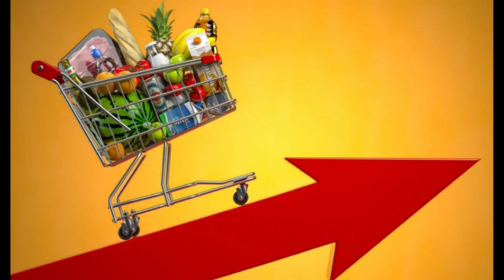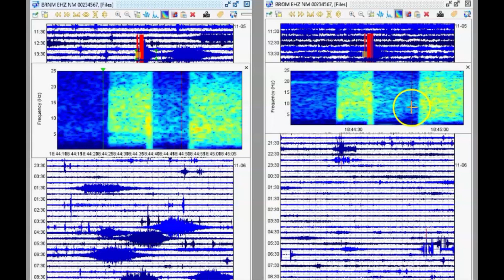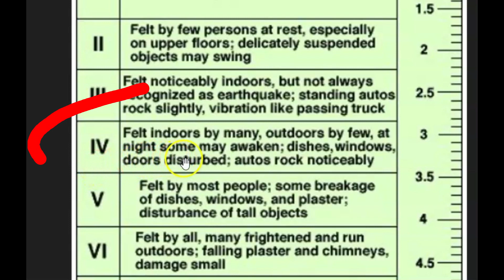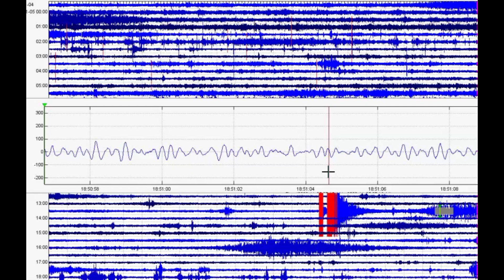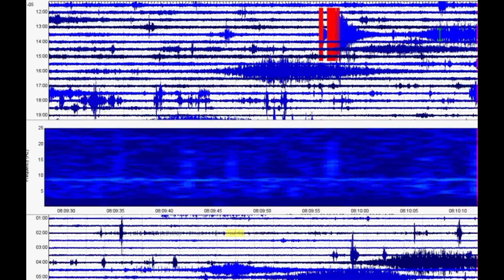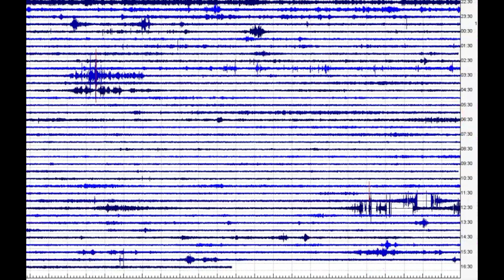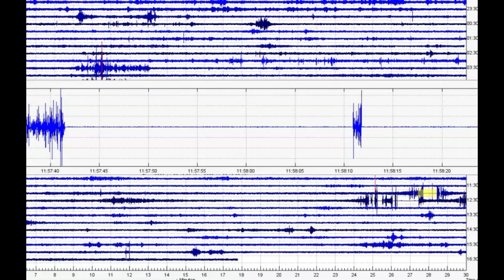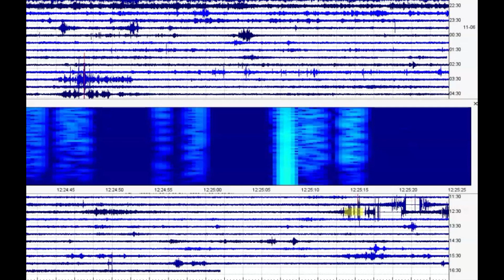New Madrid Missouri Earthquake M3.4 St Francois Mountains Volcanoes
The St. Francois Mountains were formed by volcanic and intrusive activity almost 1.5 billion years ago and are the eroded remnants of an ancient range which form the geological core of the Ozark Dome.

This natural area had its origins 1.5 billion years ago as a landscape of volcanoes surrounded by a shallow sea. The dominant rocks strewn across this area are rhyolite, formed from magma that extruded onto the surface as a lava flow a long time ago.